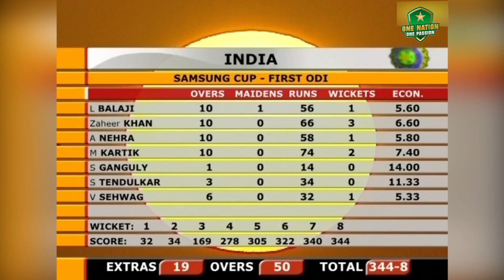High Scoring Match | Great Fight Back By Inzamam-ul-Haq | Pakistan vs India | ODI | PCB | MA2A